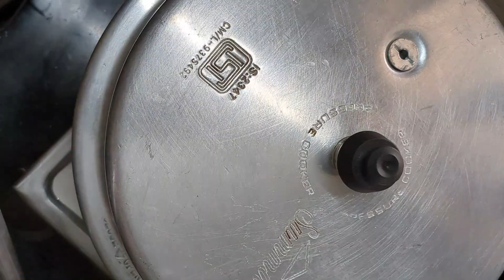Mushroom 🍄 pulao in pressure cooker mushroompulao# vegetarian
Mushroom Biryani Asmr asmr asmrcooking cookingasmr asmrsounds Mushroom Biryani